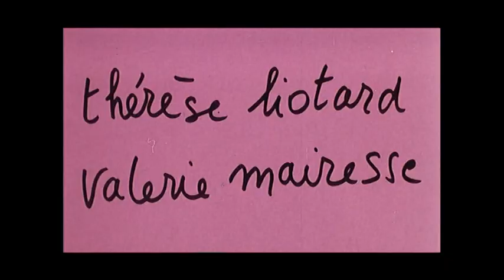L'une chante, l'autre pas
Bande annonce
Un film d'Agnès Varda
© Ciné-Tamaris
CINÉMONDES
17ème festival international du film indépendant
Berck-sur-Mer, France | 5-10 octobre 2021